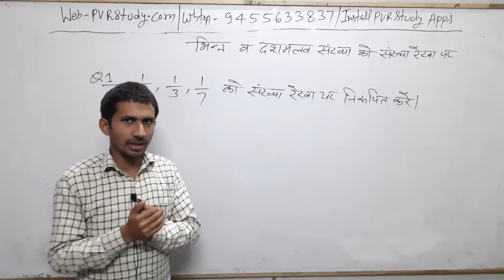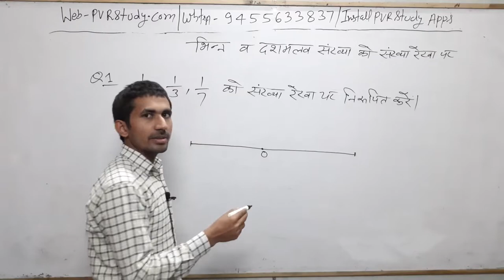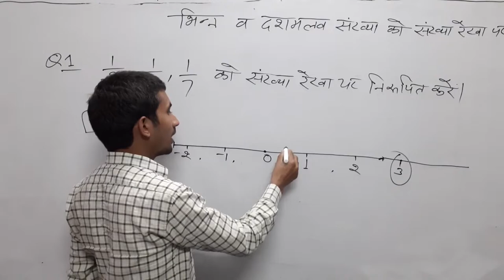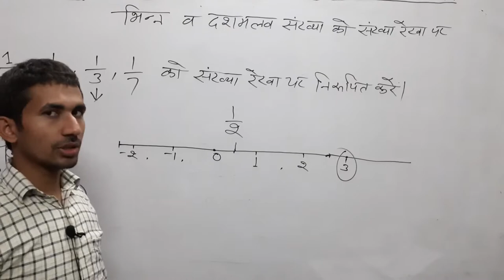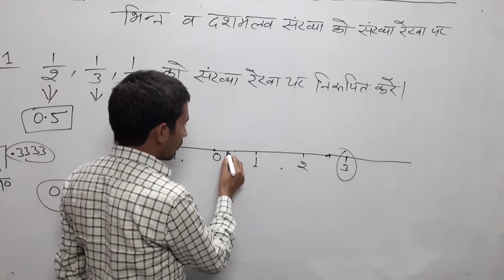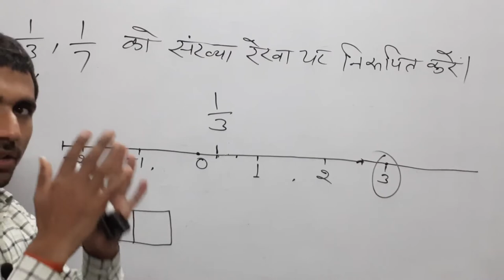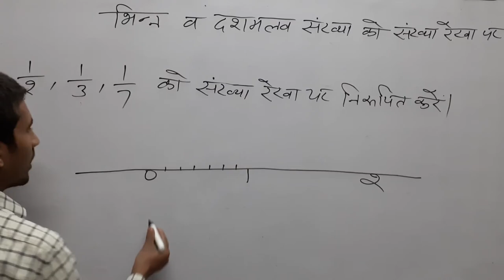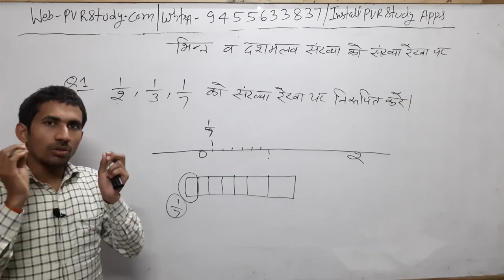भिन्न को संख्या रेखा पर प्रदर्शित करना| Show Fraction on the Number line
1/3 ko sankhya rekha pe pardarsit kren,
3/5 ko sankhya rekha pe dikhayen,
7/5 ko number line pe show kren,
how to represent a Fraction on the number line,
भिन्न को संख्या रेखा पर प्रदर्शित करना,
भिन्न को संख्या रेखा पर दिखाना,
 भिन्न का संख्या रेखा पर प्रदर्शन,
 संख्या रेखा पर भिन्न को कैसे दिखाएं,
भिन्न को संख्या रेखा पर कैसे प्रदर्शित करते हैं ,
संख्या रेखा पर भिन्न को कैसे प्रदर्शित किया जाता है,
Bhinn ko sankhya rekha pe pardarsan,

इस वीडियो के माध्यम से आप भिन्न को संख्या रेखा पर प्रदर्शित करना बहुत ही आसानी से सीख सकते हैं इस वीडियो में ऐसा तरीका बताया गया है जिससे कमजोर से कमजोर छात्र भी मैथ्स के इन सवालों को आसानी से कर सके और अपनी पढ़ाई को आगे बढ़ा सकें इस वीडियो में हमने भिन्न को संख्या रेखा पर प्रदर्शित करने के दो तीन उदाहरण भी बताए हैं जिनके माध्यम से आप इस कांसेप्ट को आसानी से सीख सकते हैं और परीक्षाओं में अच्छे मार्क्स हासिल कर सकते हैं,

किसी भी भिन्न को संख्या रेखा पर प्रदर्शित करने के लिए पहले दी गई भिन्न को देखते हैं उसके हर में जितनी संख्या होती है हम संख्या रेखा पर दो बिंदुओं के बीच में उतने ही भाग करते हैं और उसके बाद उन भागों की संख्या को गिन करके उस पर संबंधित भिन्न को प्रदर्शित कर दिया जाता है

जैसे अगर 3/5 को संख्या रेखा पर प्रदर्शित करना है तो हम देखेंगे कि 3/5 संख्या 0 और 1 के बीच में आती है अर्थात इसका मतलब होता है 0.6 जोकि जीरो से बड़ी और एक से छोटी संख्या है अब हम जीरो और 1 के बीच के भाग को 5 बराबर बराबर भागों में बांटेंगे और तीसरे भाग पर 3/5 को प्रदर्शित कर देंगे,

इस वीडियो में बताया गया तरीका बहुत ही सरल और सुगम है जिसके माध्यम से आप बहुत ही जल्दी से इसका आंसर को अपने दिमाग में बसा सकते हैं